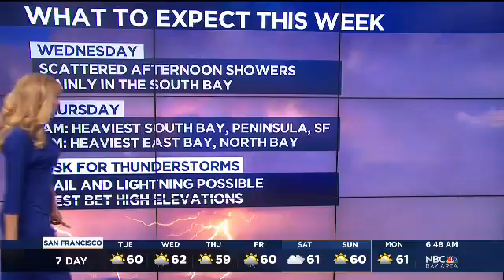Christina Loren Forecast May 12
Meteorologist Christina Loren Updates the weather forecast for San Francisco, Oakland, and San Jose.